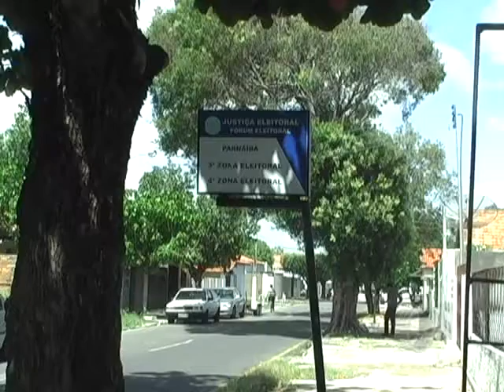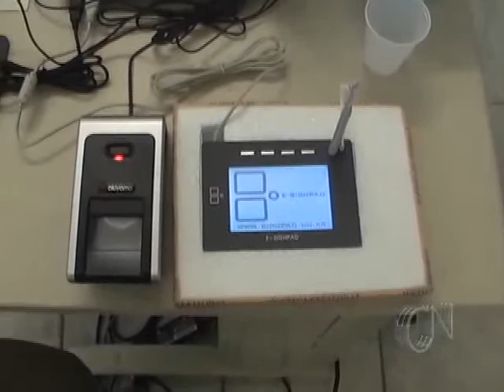Começa nesta sexta (01/03) a terceira etapa do recadastramento biométrico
Começa nesta sexta (01/03) a terceira etapa do recadastramento biométrico. O eleitor deverá comparecer ao cartório eleitoral portando o título de eleitor, um documento de identidade oficial com foto e comprovante de residência.